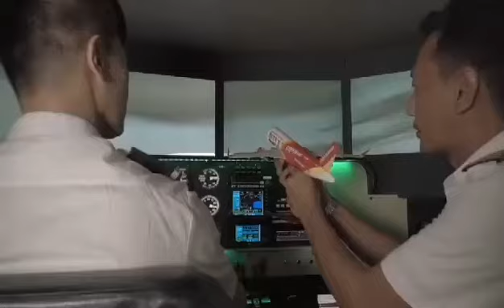Mangarap Ka by Ronnie Liang ( official music video)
One of His songs from His 2nd Album May Minamahal.
Ronnie De Guzman Liang is a Filipino singer, actor, and pilot. He is currently studying as a pilot at APG International Aviation Academy. He is also a 2nd Lieutenant of the Philippine Army ( Reservist) Serving the country in times of Covid19 crisis.

BE A PILOT!
With A Degree Course!
65k A Month
No Downpayment limited Cadet only!
Affordable & Flexible Terms!

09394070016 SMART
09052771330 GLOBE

APG International Aviation Academy